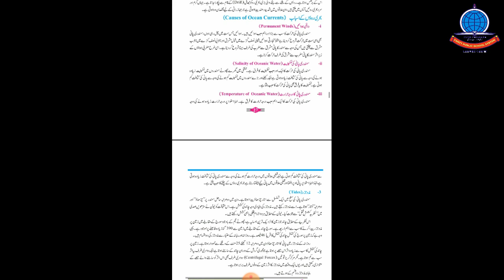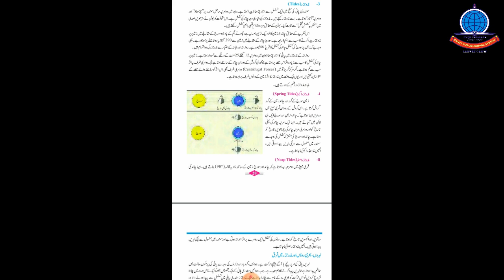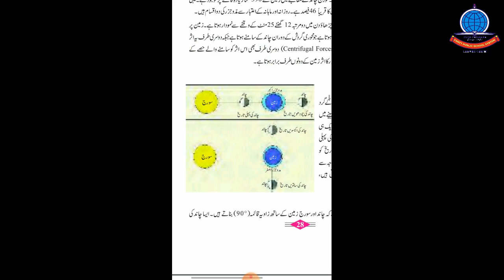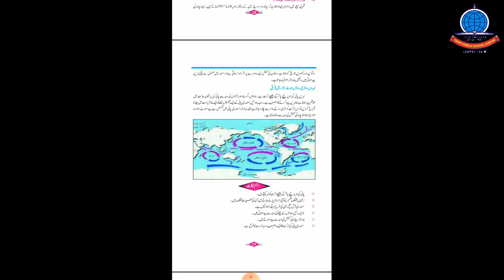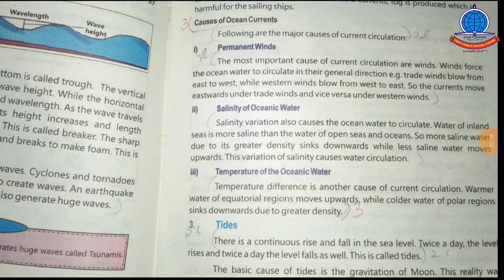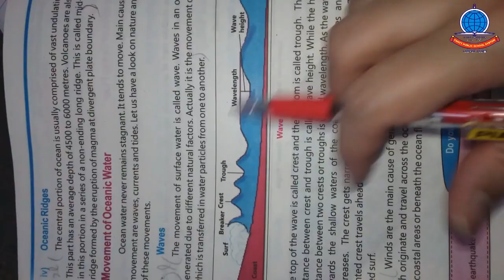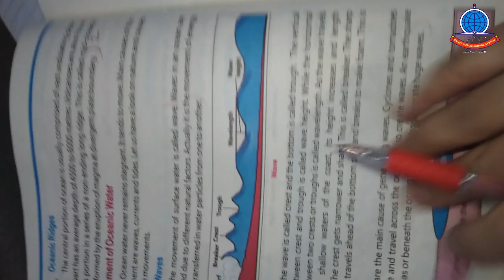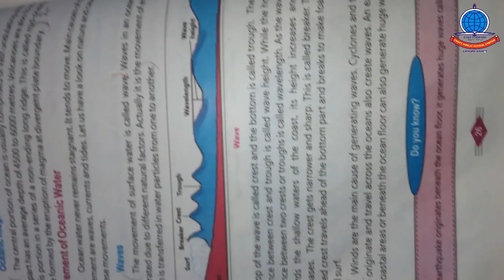K 8 Geography Lecture 7 Ch#3 Oceans and seas Topic Bahri Ruwun k asbab to Complete exercise